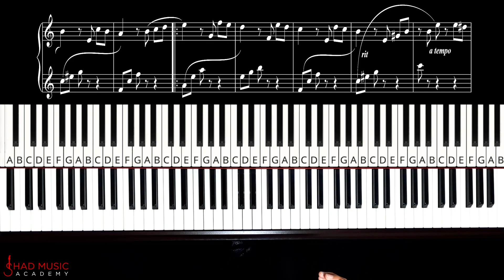Chapter 34 -دوره مبتدی آموزش پیانو - Piano Beginner Course